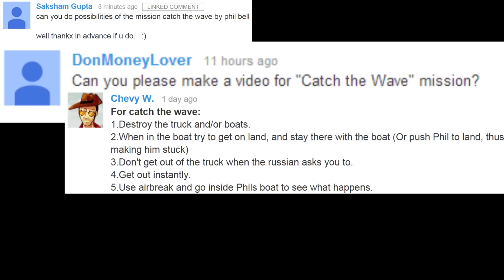GTA IV - Catch the Wave (All Possibilities)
In this video you will see everything that can happen during the mission "Catch the Wave", what happens when you fail in different ways, the various dialogues... and everything else that you wouldn't take the time to find out yourself.